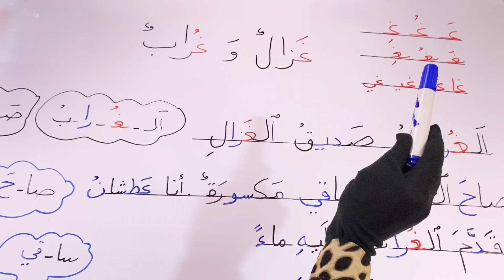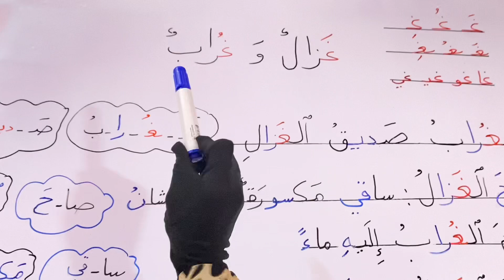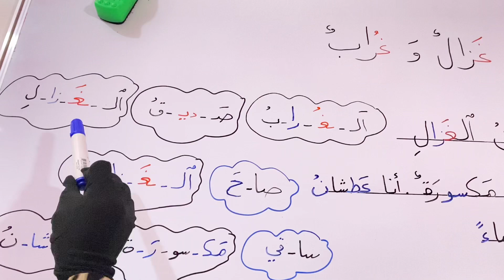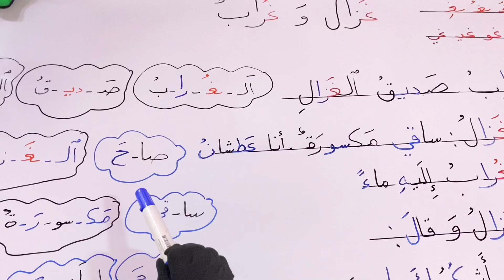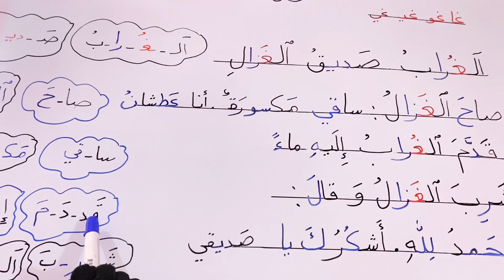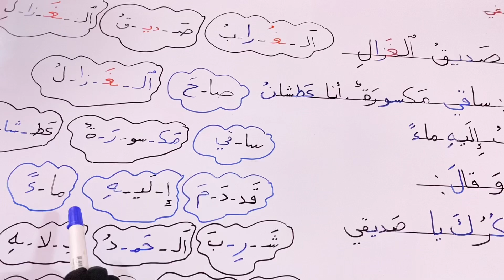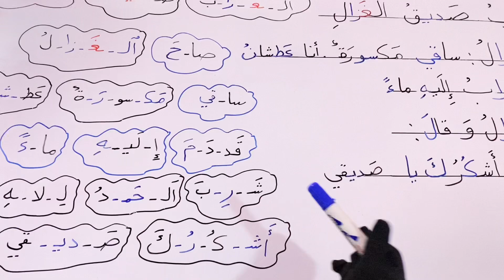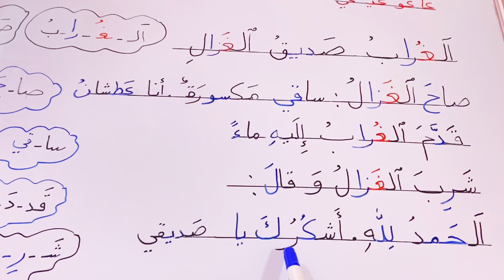غزال وغراب قراءة الصف الاول الابتدائي صفحة ٩٤ست مريم